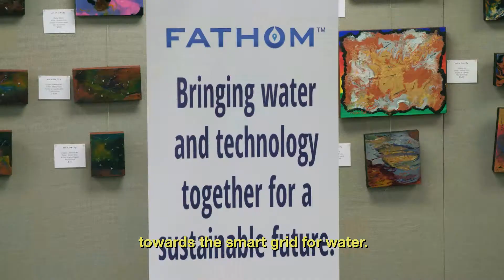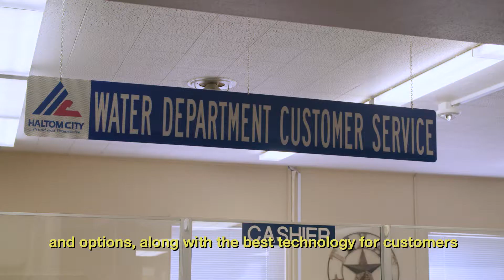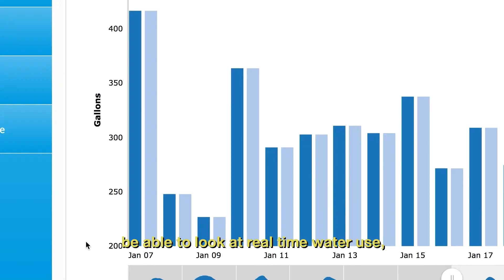Showcase: Haltom City, TX